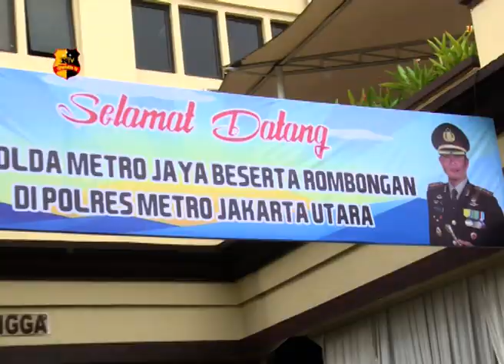KAPOLDA METRO JAYA APRESIASI KINERJA POLRESTRO JAKUT